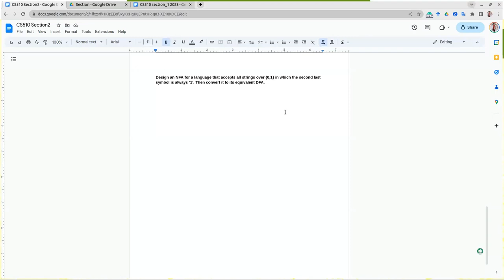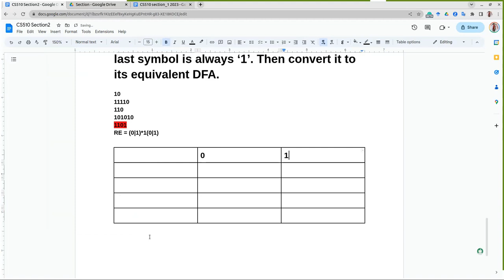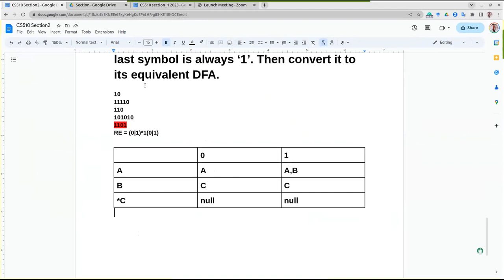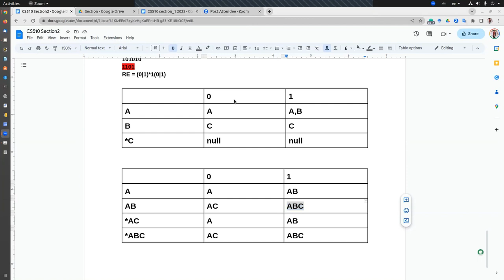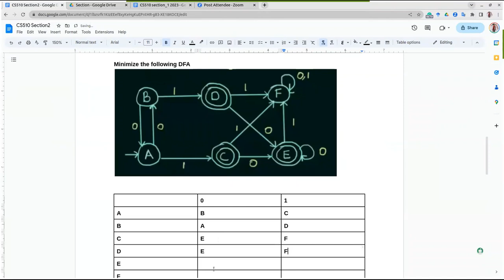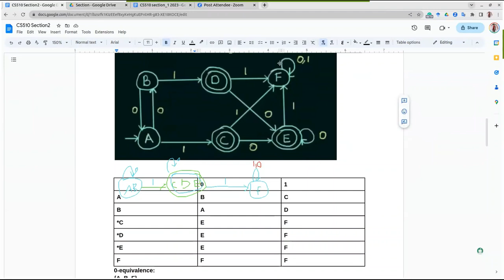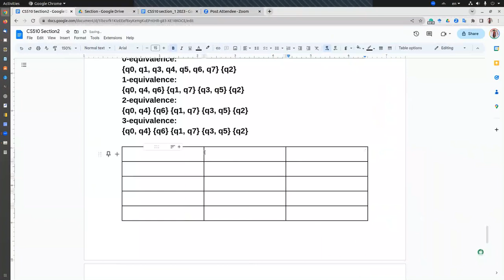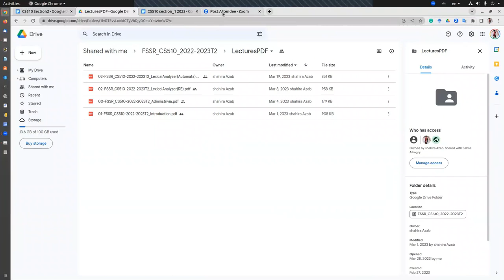CS510 Compiler Section 2